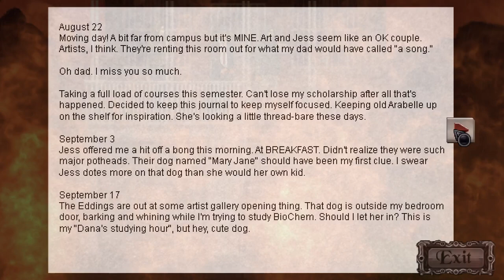WE KNOW THIS GUY! | Unavowed (BLIND) #9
My blind let's play playthrough of Unavowed by Wadjet Eye Games! Unavowed is an indie point-and-click adventure game developed and published by Wadjet Eye Games. It was released on August 8, 2018. The game features 2D pixel art visuals and gameplay reminiscent of classic adventure games combined with an interaction system commonly featured in modern adventure games, especially those developed by BioWare. The player chooses to control a male or female protagonist who after a series of supernatural events teams up with the titular group, an ancient team of paranormal investigators. On their quest to find out what happened to them, they must solve a number of quests and puzzles in a variety of locations of a fictionalized version of New York City.

In this episode, we look for a way into what appears to be a Haunted House! We throw the Brick at the Window a few times, but it seems we're too weak! Mandana says Eli is too weak too, so we give the Brick to her and she throws it through to smash the glass! We get boosted up and head inside to the Kitchen! We look around and pick up a Screwdriver before the Ghost shows us where to go! We head into the next room and unlock the door for Eli and Mandana! The Ghost writes that it's called KayKay and is a Spirit Guide for somebody who's upstairs! We head up the stairs and pick up a Hula Dancer Figure that scares Mandana before heading into the room the ghost tells us to! Inside is Logan who we met outside the bar at the start of the game! Apparently he can communicate with spirits! He tells us he needs our help with discovering the names of the 3 ghosts in the house, so we take another look around! We go into one of the bedroom and find some Burnt Paper in the Bin! Then we check the other room and collect a Poem that was written for the Dog, which we discover is called Mary Jane! We head back downstairs and look at the Photos before talking to Eli and Mandana! It seems as though Eli can do something called Fire Reading, but we'll need to go outside! He manages to show the documents that were burnt in the bin!